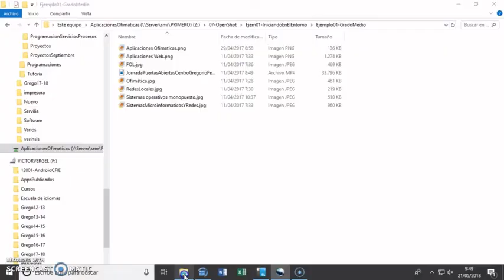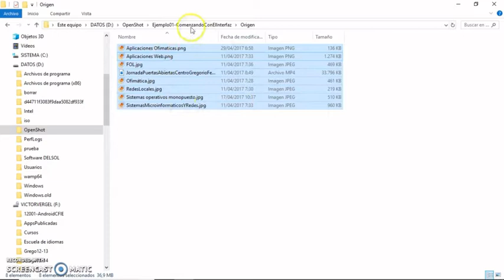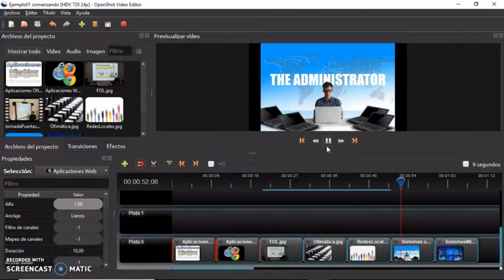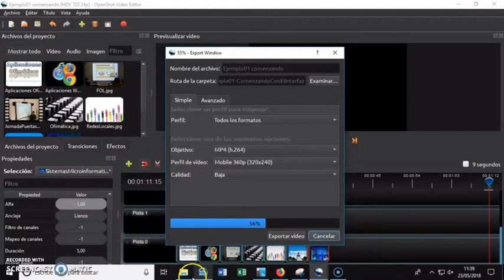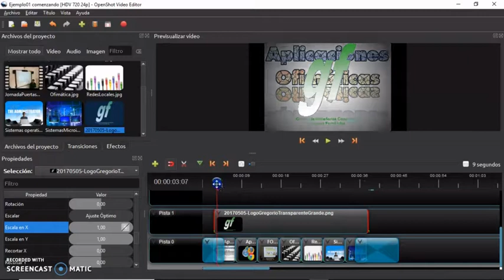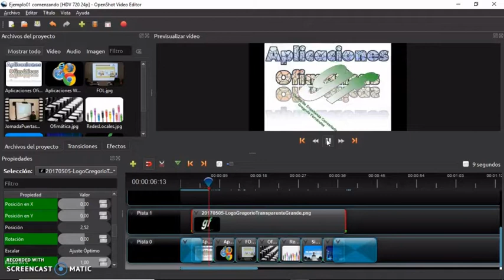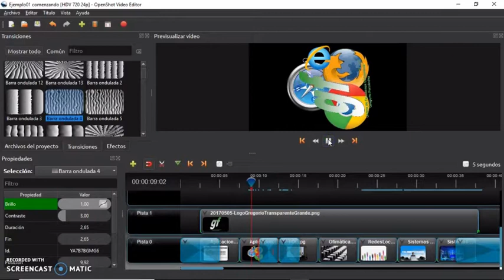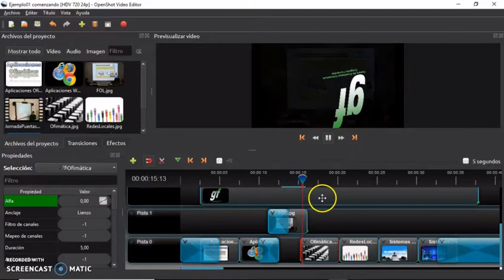01-OpenShot-Iniciando edición de videos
Comenzamos tema nuevo con la edición de video de un software gratuito llamado OpenShot.